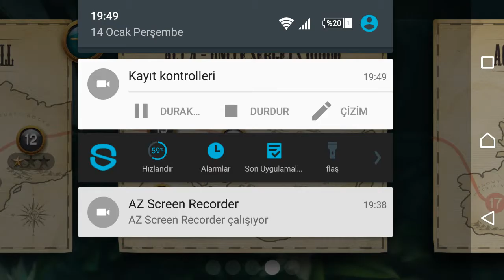Leos fortune bölüm 5 ohs çok zor